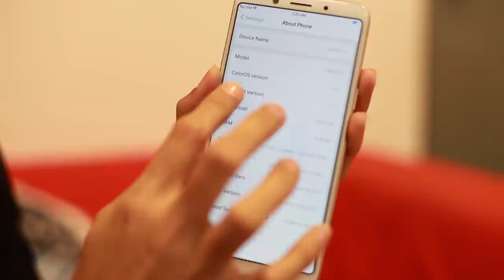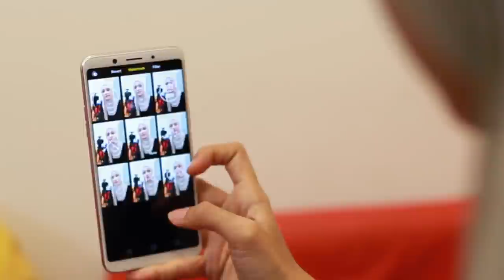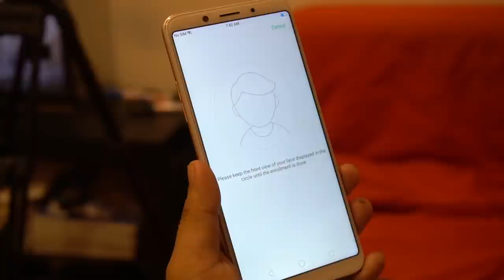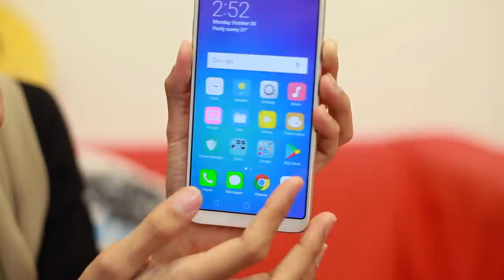Diari Amanz : Oppo F5 - Peranti Nirbingkai Dengan Selfie 20MP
Dengan trend memfokuskan kepada peranti nirbingkai dan juga skrin pada nisbah 18:9, kini Oppo tidak ketinggalan dan telah memperkenalkan telefon terkini mereka, Oppo F5. Ia hadir dengan spesifikasi pertengahan, dan seperti siri-F yang lain daripada Oppo, ia turut memfokuskan ciri selfie melalui kamera hadapan 20-megapixel.

Spesifikasi:
6.0", LTPS IPS LCD, 2160x1080, 402 ppi
MediaTek Helio P23
4GB RAM
32GB + microSD (sehingga 256GB)
16MP f/1.8, 1080p@30fps
20MP f/2.0 (Hadapan)
3200 mAh